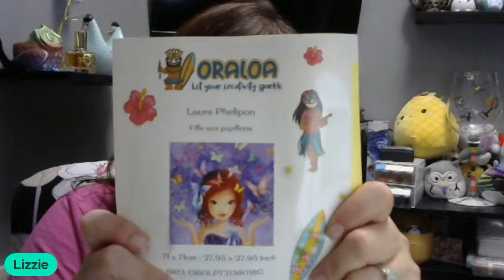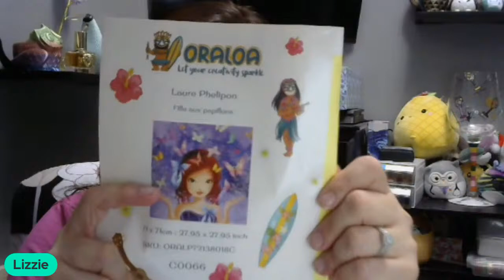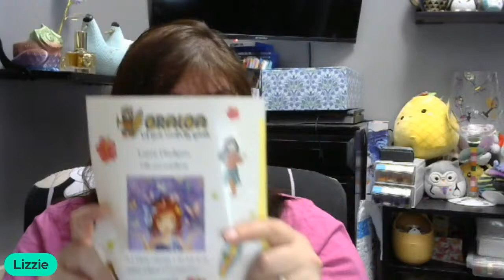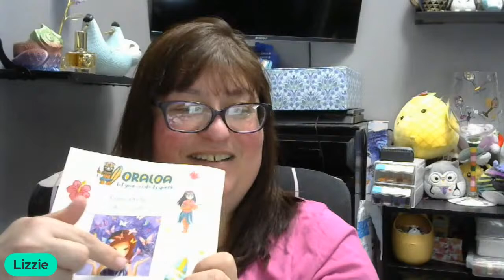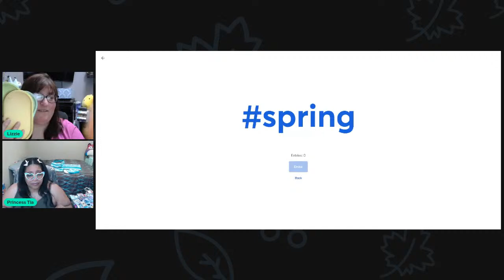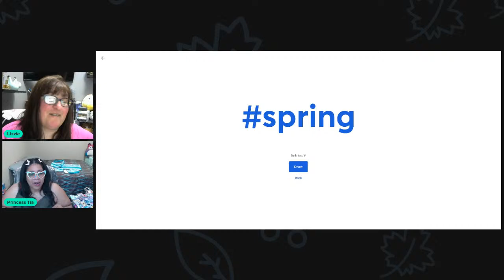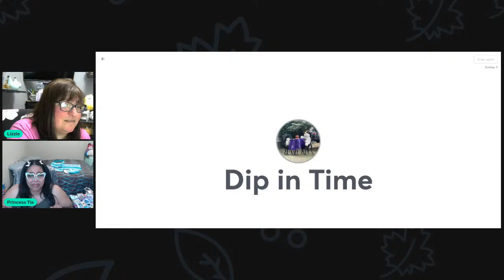Splish Splash Spring Bash Live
Join the Facebook group to post your pictures for the event palmPal Pens n Friends 💎

Happy Planner💎 The Happy Planner Classic Sized 18 Month Planner - Life in Bloom Theme - July 2021 - December 2022 - Horizontal Layout - Monthly & Weekly Disc Pages - 7" x 9.25"

Flirty Friday 💎 DiaPai 5D Painting Store